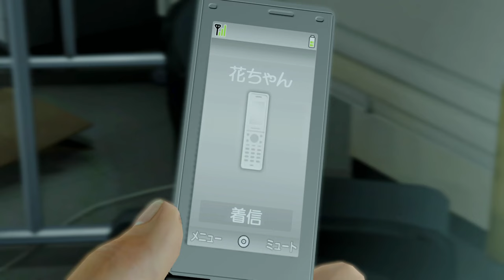TildeShambles - Yakuza 5 Remastered - Part 13 (reupload)